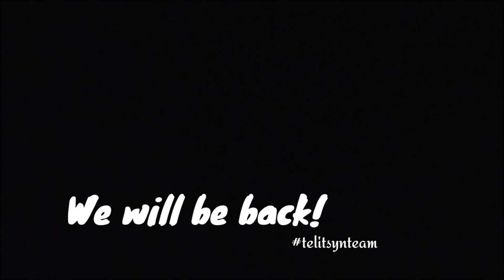Мы вернёмся! / We'll be back!